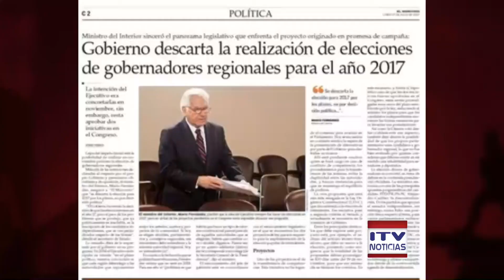ITV HORA DE CIERRE - 17 JULIO 2017